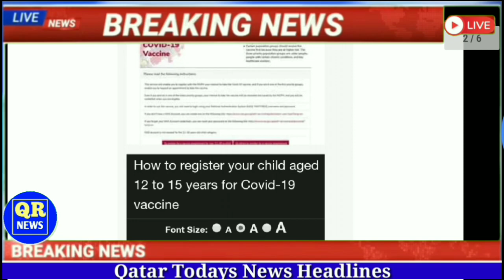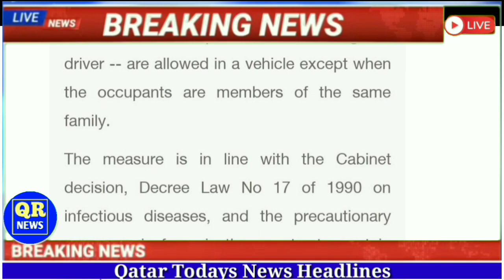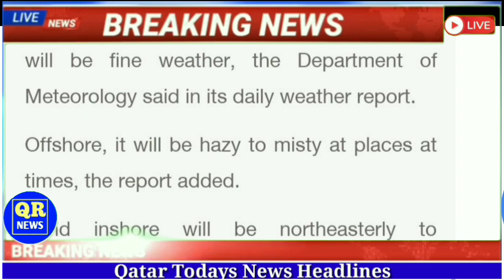🔴Qatar Breaking News ¦¦ Qatar News ¦¦ Qatar News Hindi ¦¦ Qatar Todays News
⏩QatarNews
QatarBreakingNews
QatarTodayNews
QatarHindiNews
QatarNewsHeadlines
QatarNewsUpdates
QatarKhabar
Qatar_Khabar